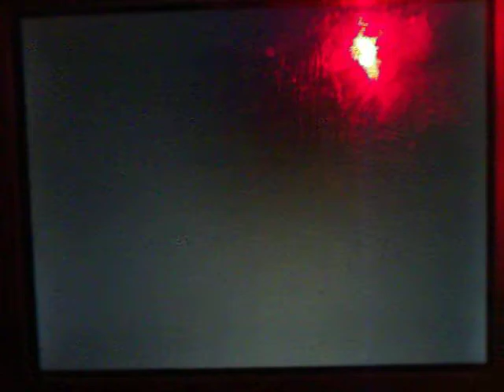Let's Play Mario and Luigi Bowser's Inside Story Episode 40: Bowser's Revenge!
We Get get farther into Peachs Castle! We take out Midbus, But Fafwul gets his hands on some Dark Power and the Dark Star enters Bowser's Body.